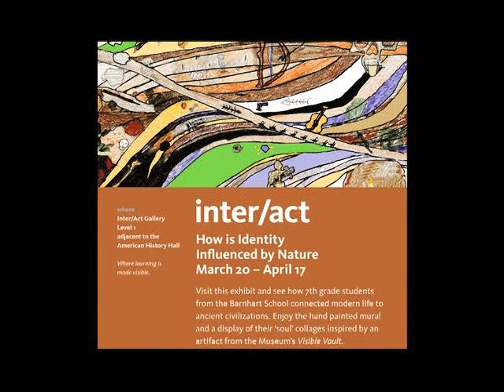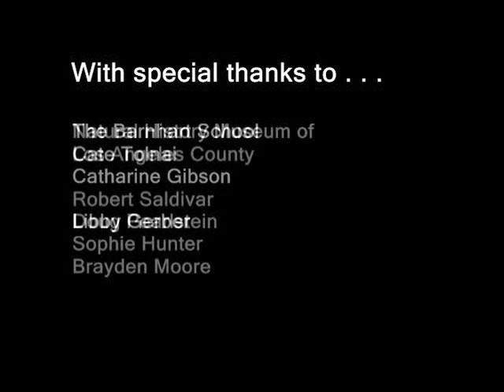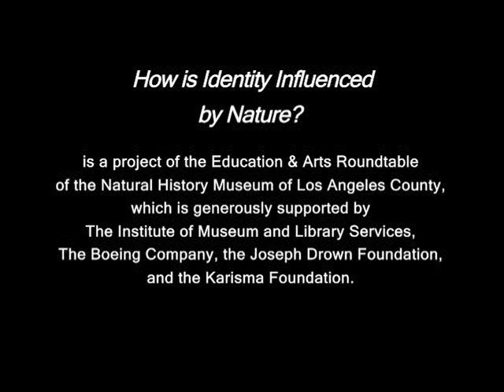Inter/Act - How is Identity Influenced by Nature?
natural history museum los angeles education inter act barnhart school how identity influenced by nature